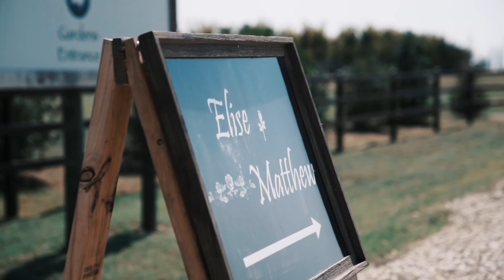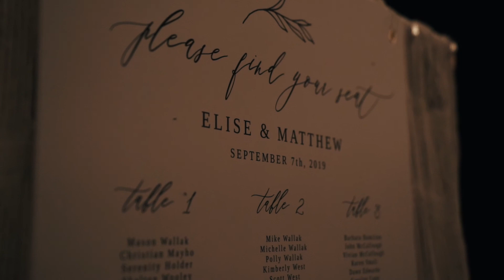Elise & Matt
On September 7th 2019 Elise & Matt Got Married at the beautiful chandler's garden in Mckinney Texas. it was a privilege to film their beautiful wedding.